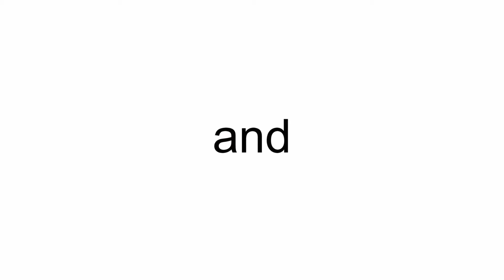Transavia Airlines Boeing 737-7K2(W) PH-XRC (cn 29347/1318)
PH-XRC (cn 29347/1318)